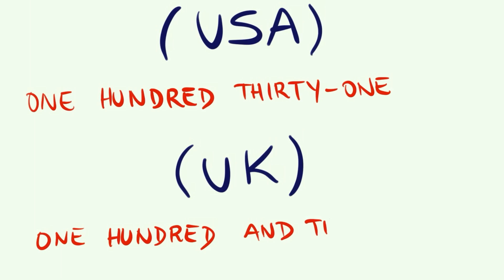Cómo se escribe 131 en INGLÉS - Los números en inglés